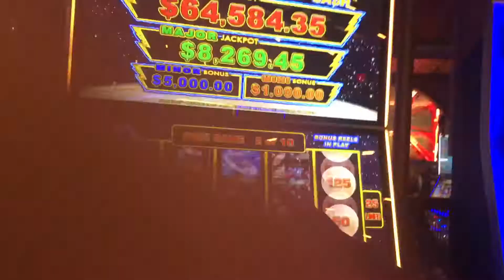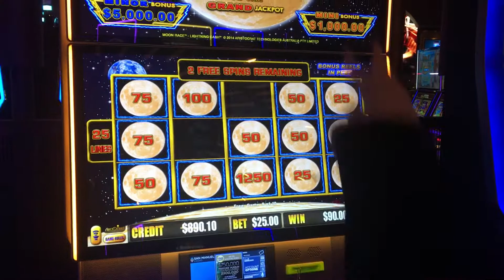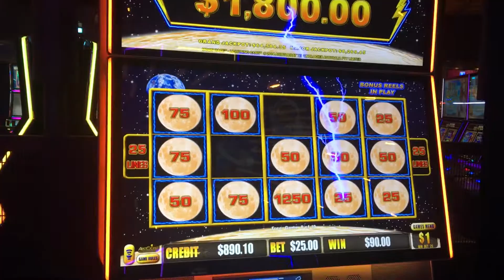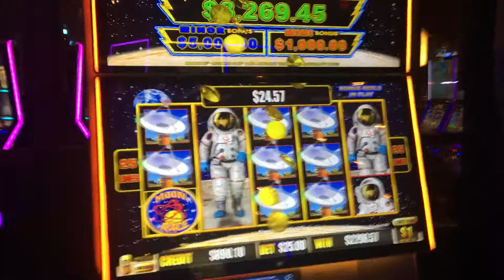HANDPAY - High Limit Moon Racer Lightning Link jackpot!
$25 bet jackpot! Moon Racer handpay - Retrigger!